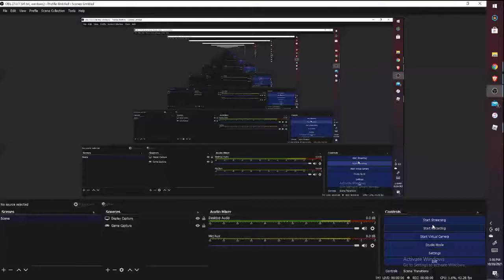the new ghost lantern roblox islands